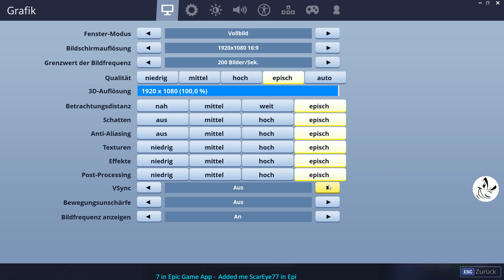Alpha Turnier - Fortnite Battle Rolyal [HD 1080P] #18